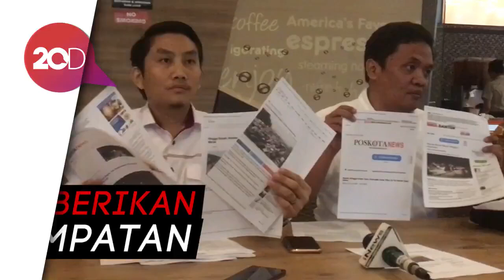Habiburokhman Beri Kesempatan Pelapor 'Mudik Neraka' Minta Maaf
Ketua Bidang Advokasi DPP Partai Gerindra Habiburokhman memberikan kesempatan kepada pihak yang melaporkannya terkait 'mudik neraka' untuk meminta maaf. Sampai saat ini, sudah ada dua pihak yang melaporkan Habiburokhman ke polisi.